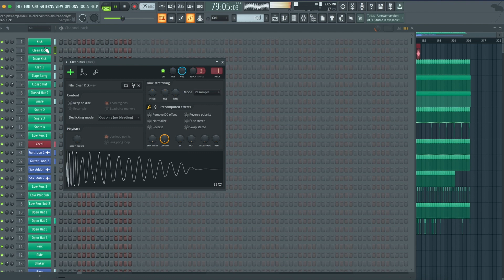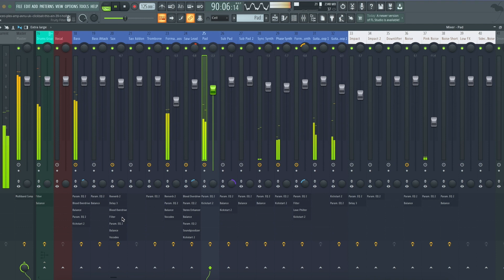Maceo Plex & AVNU - Clickbait (This Ain't Hollywood) (FL Studio Remake)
⚙ Template Specifications ⚙

📌 Software, DAW: FL Studio 20.8, or higher.
📌 VST Plugins: Xfer's Serum v1.357 (or higher), Nicky Romero's Kickstart v2, and Vst Plugins Required.
📌 Song Key: Gb Maj
📌 Time Length: 6:44
📌 Genre: Indie Dance